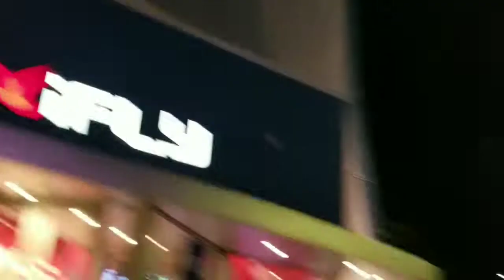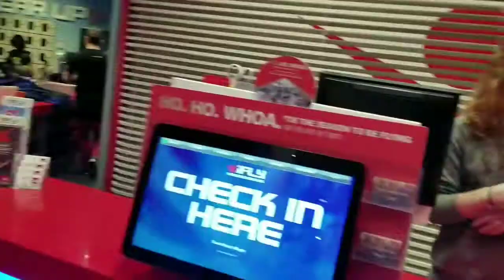MotionzTeam: SQUAD SKYDIVING!!!! (Must Watch!)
we flying on our haters lol sit back and enjoy